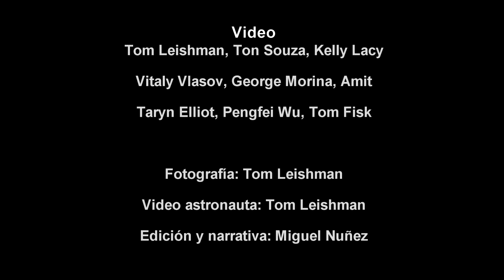Miguel Nuñez - Pájaro (Deep Sky Maxi Mix)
"Pájaro" (Deep Sky Maxi Mix)
Remix producido por: Maxi Pez
Grabado en: Del Rio Estudio
Video: Tom Leishman, Ton Souza, Vitaly Vlasov, George Morina, Taryn Elliot, Amit, Kelly Lacy, Pengfei Wu, Tom Fisk
Fotografía: Tom Leishman
Video astronauta: Tom Leishman
Edición y narrativa: Miguel Nuñez